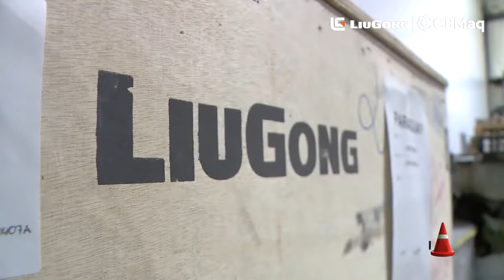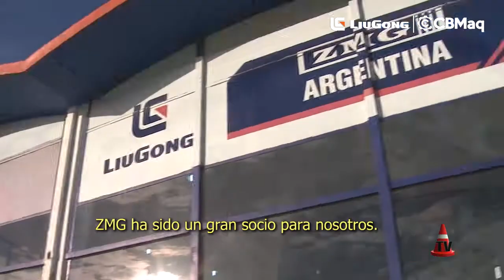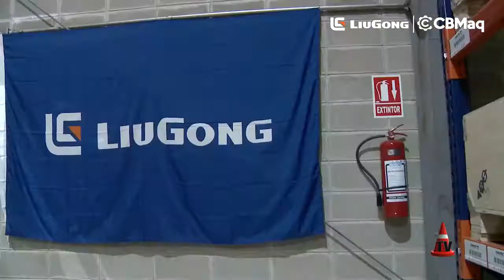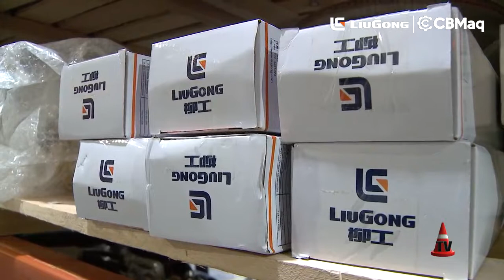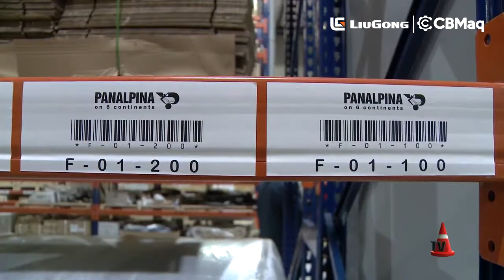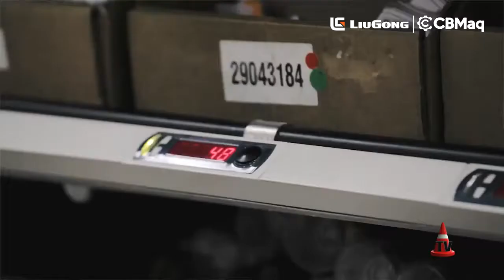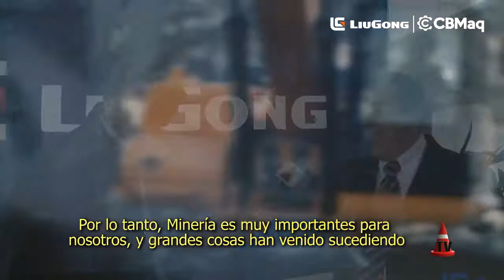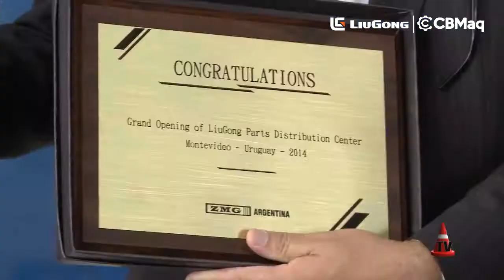Inauguração da fabrica da LiuGong no Uruguai